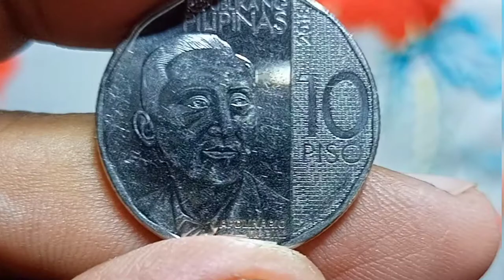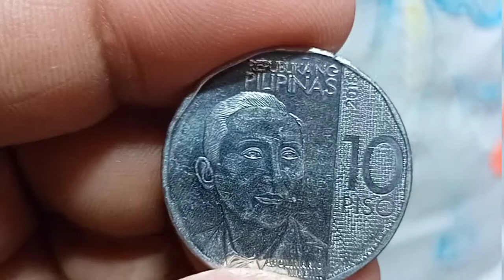Rare 10 Peso Error Coin